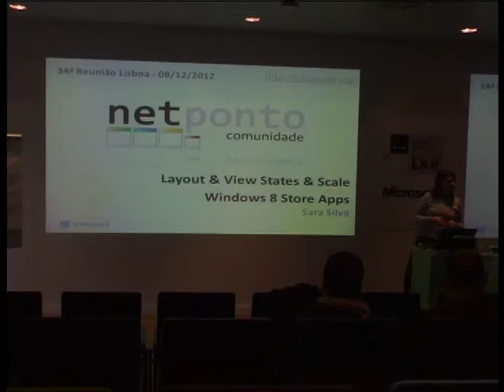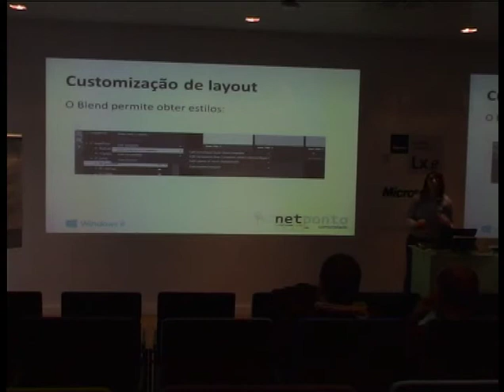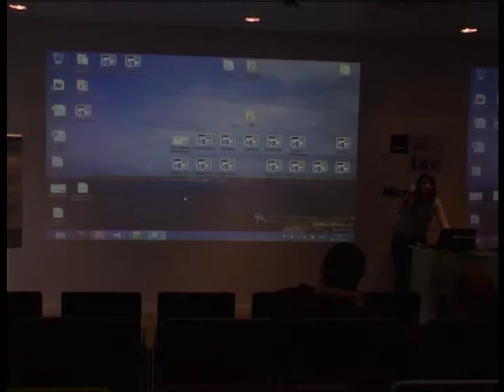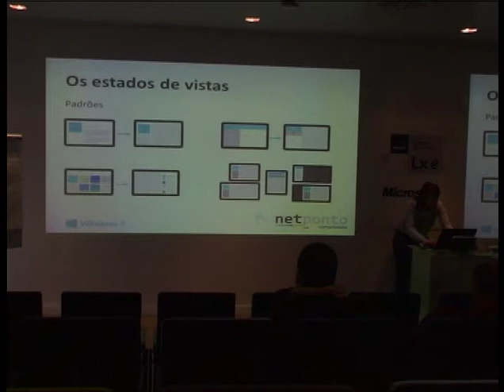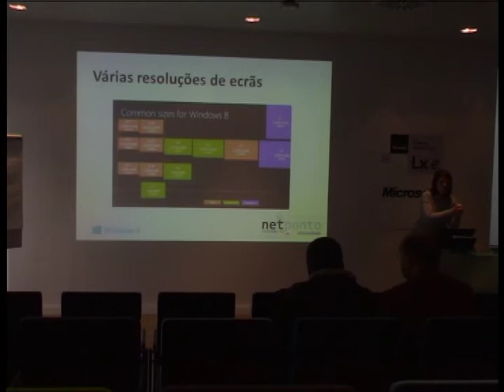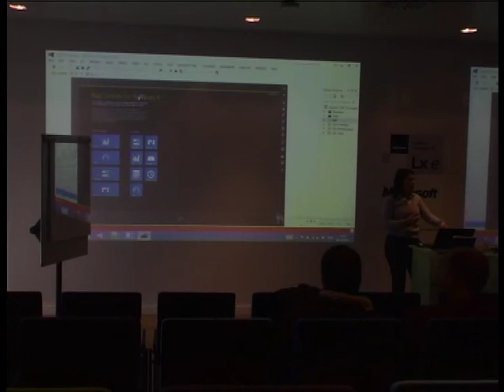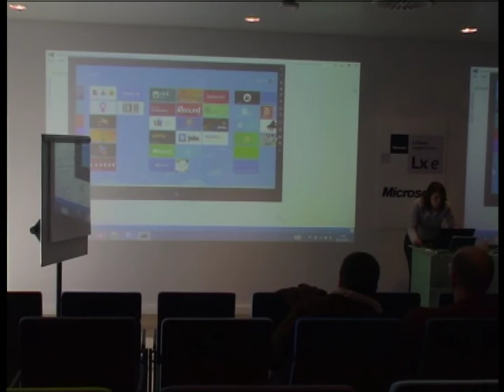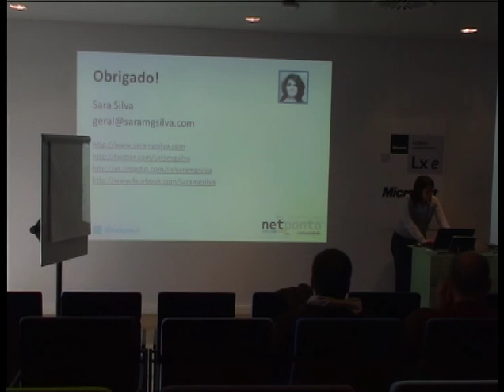Case studies about Layout & View States & Scale in Windows 8 Store Apps - Sara Silva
No desenvolvimento de aplicações para a Windows 8 Store não existe um guia "Step by Step" que nos indique como devemos desenvolver as aplicações de forma a suportar os vários estados de vistas e as várias resoluções de ecrã.

Nesta sessão são abordados exemplos que incluem:

- Customização de layout nas aplicações para Windows 8 Store: GridView, ListView e FlipView e outros controlos;
-Contemplando os estados de vistas: Snap, Filled, FullScreen (Landscape) e Portrait;
-Como ter em conta as várias resoluções de ecrãs.